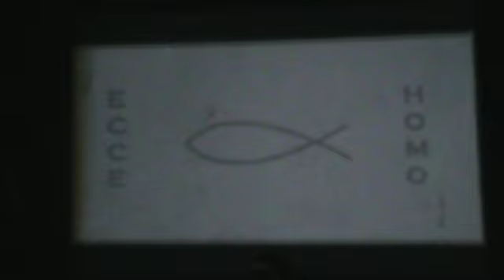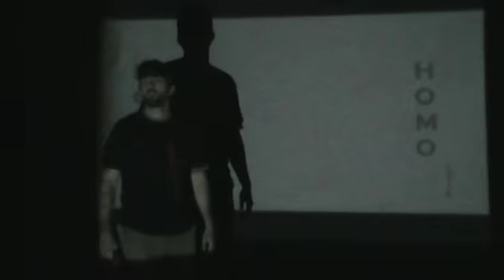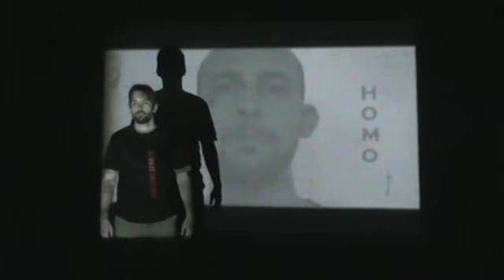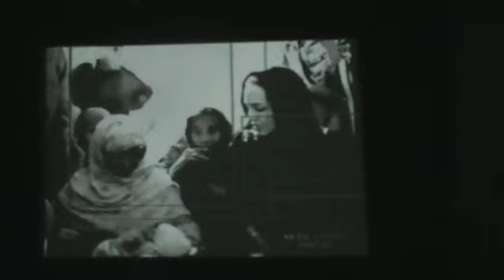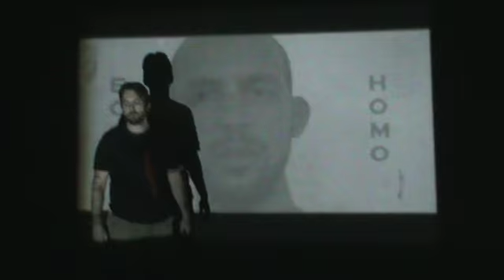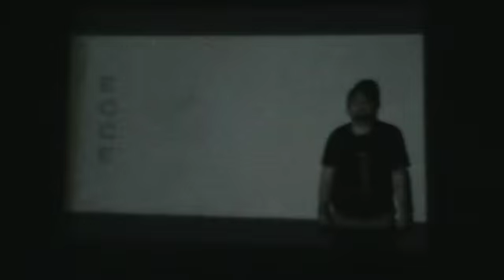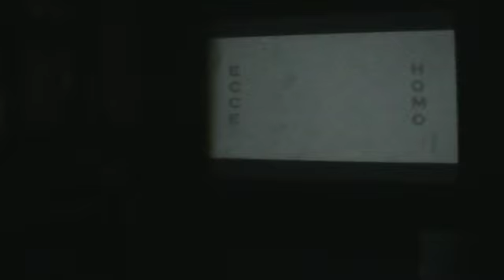Performans - Isus Spasitelj (19.10.2013. Inex film)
Performans "Isus Spasitelj"
Tekst: Klaus Kinski
Izvođač Ginter Gorbaev
Tehnika: Aleksandar Đević
Snimatelj: Jasmina Lečnik